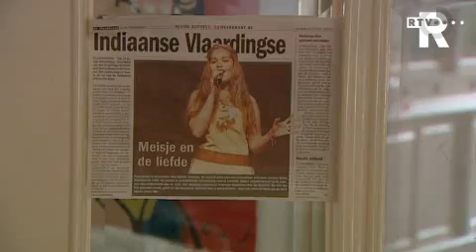RTV Rijmond - Vlaardingse Annefleur speelt hoofdrol in musical Pochahontas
Dew 16-jarige Annefleur uit Vlaardingen speelt Pochahontas in de gelijknamige musical. In de musical spelen uitsluitend jongeren.